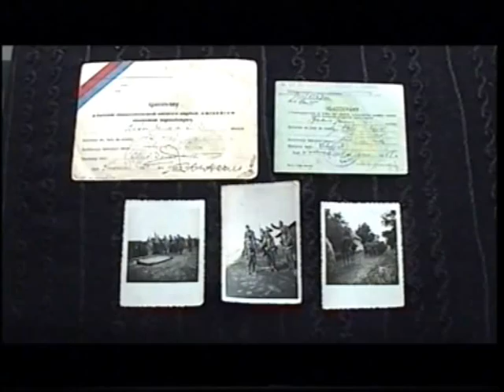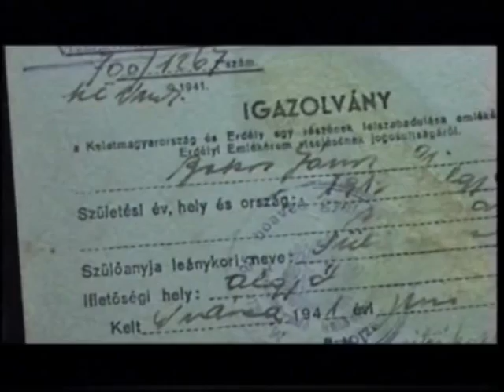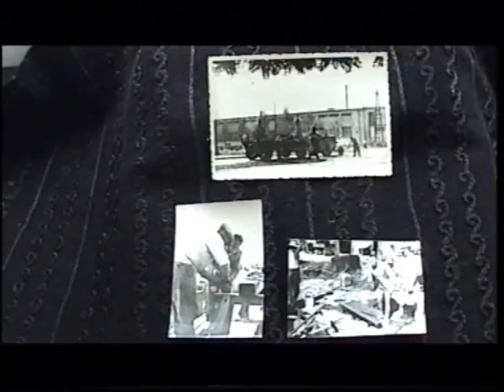Sipos János filmje: Az igazi hőseink a családban vannak! /In memoriam: Bakos János/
Sipos János filmje:
Az igazi hőseink a családban vannak! /In memoriam: Bakos János/